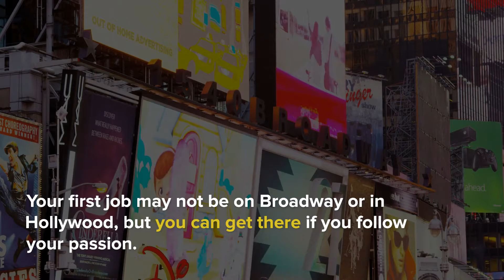What Jobs Can You Get With A Theatre Degree?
A theatre degree can lead you virtually anywhere. Like a career where you’re living your dream and love what you do. Your pay depends on a variety of things:  full-time, part-time, or contract; what field you’re interested in; where you live; and, if you’re with a touring company or a permanent theater. So, what do you do? Start at the bottom and push your way up to your dream job. In some cases, you may need supplemental income as you start.